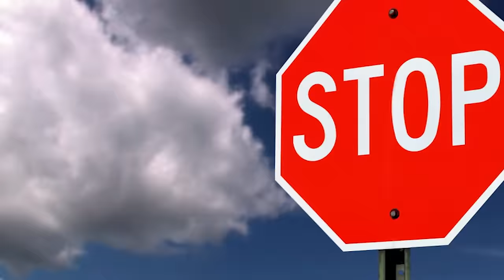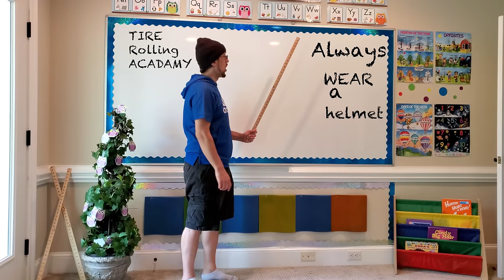ROLLING my Sister Down a Hill in a Gigantic TIRE! (FV FAMILY FUNNY Tractor Crossfit Tire Vlog)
We are using a Tire in a way it wasnt made for and it was fun!! or at least it looked fun for Heidi, sometimes hah! Thumbs up if you enjoyed this part 2 vlog!!!

Part 1:
ROLLING My Mom Down a Hill in a DRAINAGE PIPE! (FV Family Culvert DIY SLIDES Vlog)